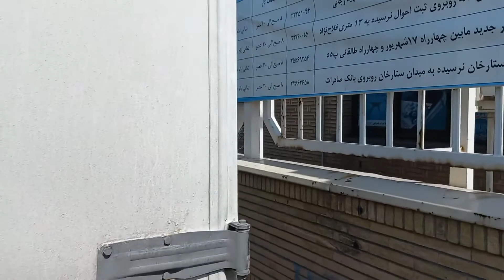walk with me | iran tabriz - laleh crossroads to nesf rah street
In this channel, I plan to share with you most of the sightseeing places of Tabriz city, such as sightseeing streets, parks and other sightseeing places of Tabriz, if you travel to other parts of Iran.  I will record a clip for you again, I hope you will be with me and we will travel together and see more sights together, so subscribe to the channel and turn on the notification bell so you don't miss the next clips, like and comment.  Don't forget, thank you to all of you dear friends